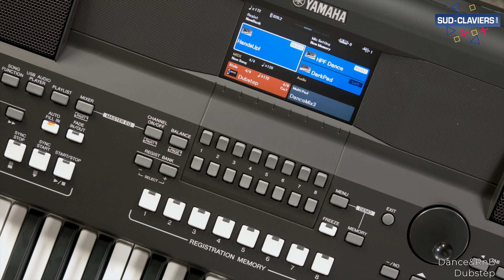Yamaha PSR-SX600 : Extraits Audio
Dans cette vidéo Arnaud DELAUNEY vous propose de découvrir les extraits Audio du Yamaha PSR-SX600.

0:00 1:01 Contemp Rock
1:01 1:35 60's Pop-Rock
1:35 2:07 KoolShuffle
2:07 2:44 DJMix 2019
2:44 3:20 USHipHop
3:20 3:51 Dubstep
3:51 4:20 Gospel Brother
4:20 4:54 Afrocuban
4:54 5:23 OrganGroove
5:23 6:03 Salsa
6:03 6:42 New Country
6:42 7:11 FingerPick
7:11 7:50 Organ Chacha
7:50 8:31 MovieSoundtrack
8:31 9:13 Sci-FIMarch
9:13 9:54 IrishHymn
9:54 10:36 IrishDance
10:36 11:18 Zouk
11:18 11:56 OrientalPop